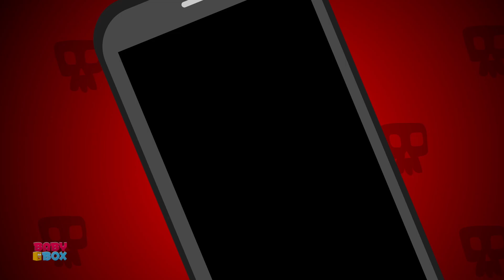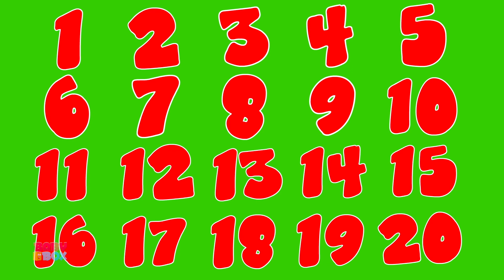Jack O'Lantern | Scary Videos For Kids | Halloween Song For Children